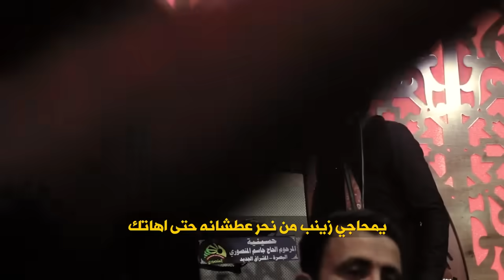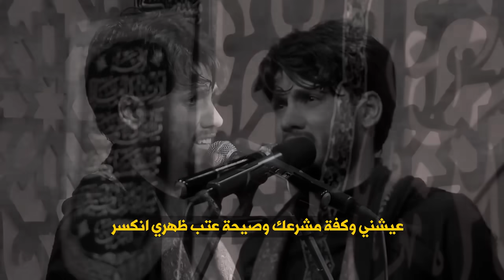مرتضى حرب ||سجدت الدمعة|| 1442 هجري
الكلمات |  عبدالخالق الحريشاوي
الاداء |  مرتضى حرب
المكان|  حسينيه الحاج جاسم المنصوري
البيج الرسمي للشاعر و الرادود مرتضى حرب